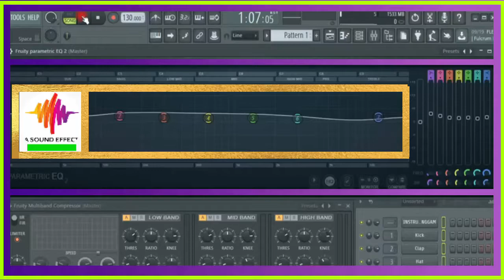free sound effect BASS DROP TYPE 4